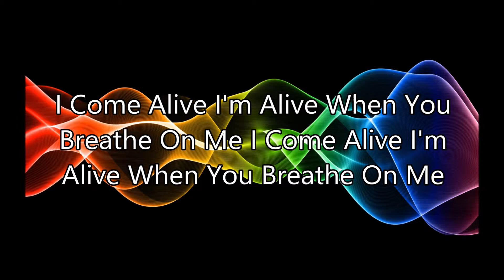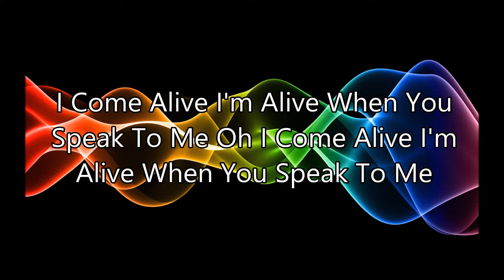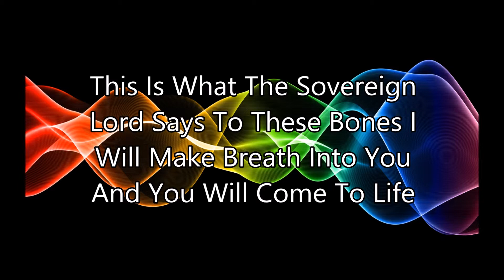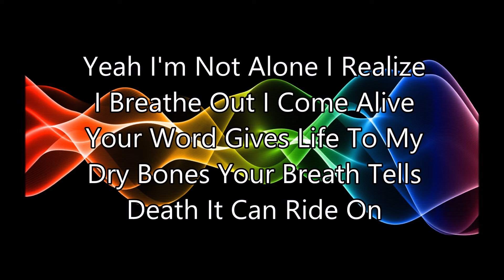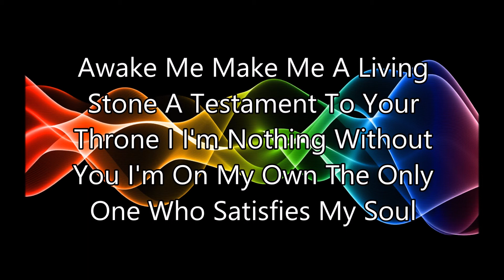Awake My Soul - Chris Tomlin Ft. Lecrae Lyric Video